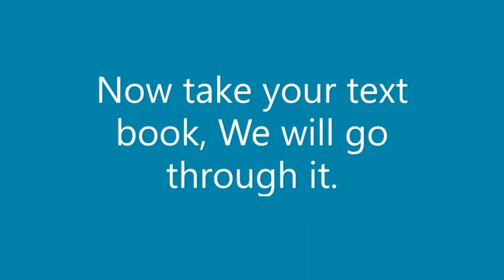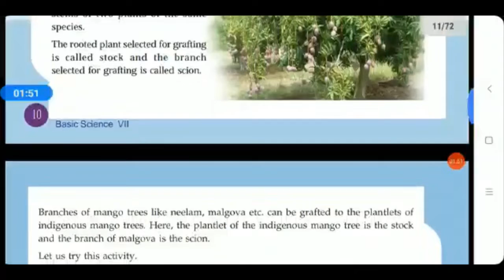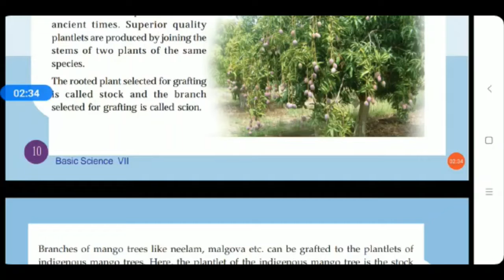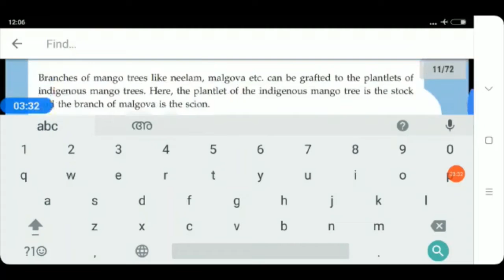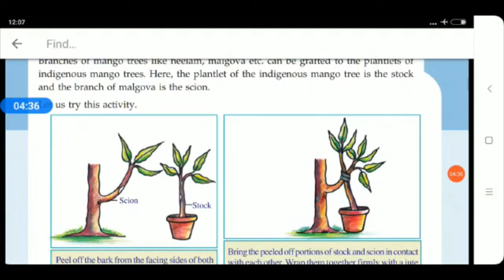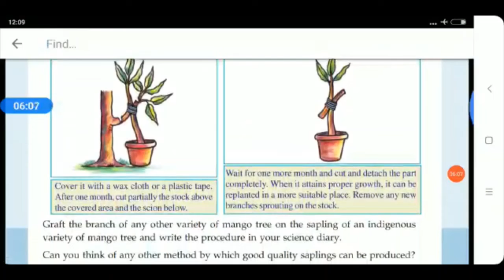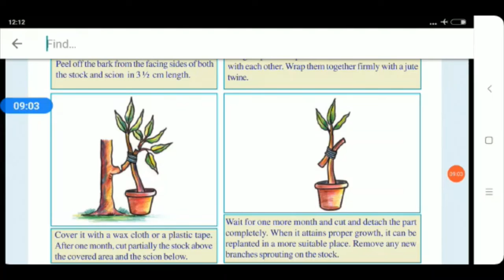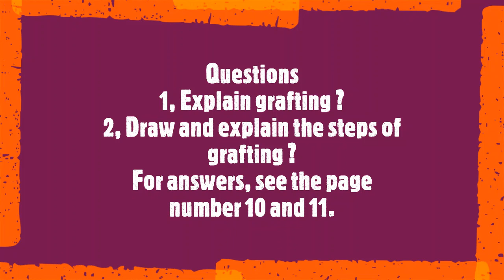Basic Science Class 7 Session 5 English Medium, SCERT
Basic Science Class for English medium Class 7. SCERT. With malayalam explanations